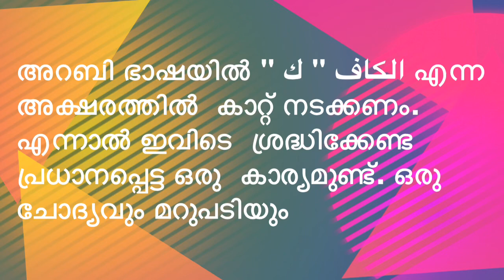" الكاف " ك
അറബി ഭാഷയിൽ
  എന്ന അക്ഷരത്തിൽ  കാറ്റ് നടക്കണം.. എന്നാൽ ഇവിടെ  ശ്രദ്ധിക്കേണ്ട പ്രധാനപ്പെട്ട ഒരു  കാര്യമുണ്ട്.!